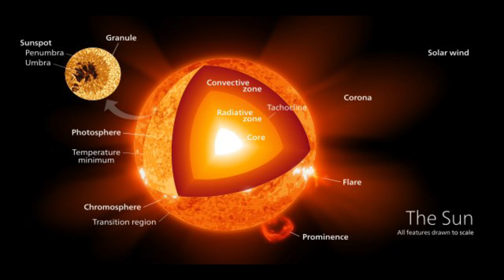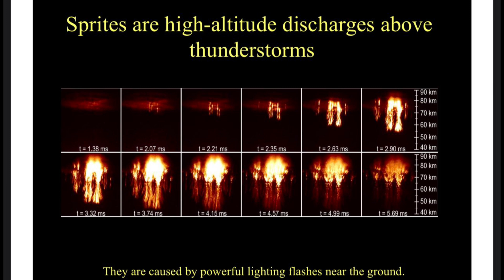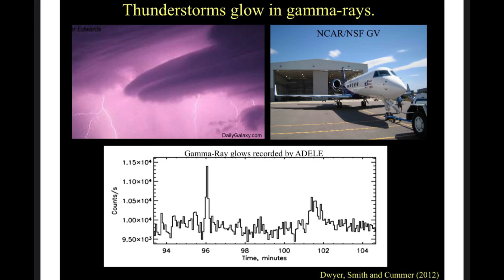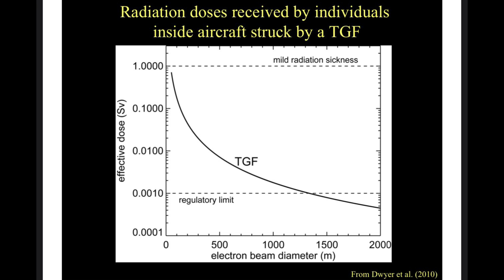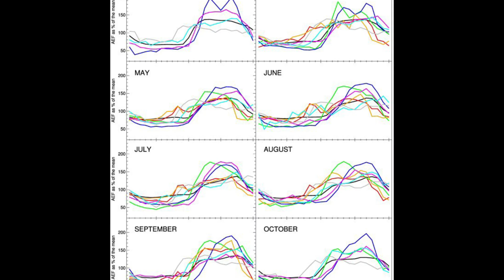Electrical Universe by Amanda Gläser-Bligh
How much electricity is there in the universe?

⚡️EUE2022⚡️